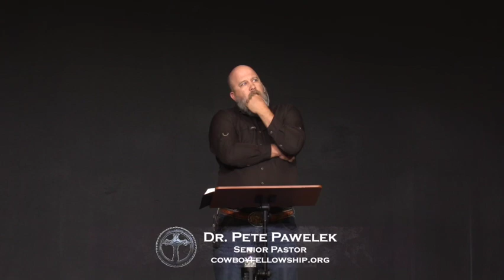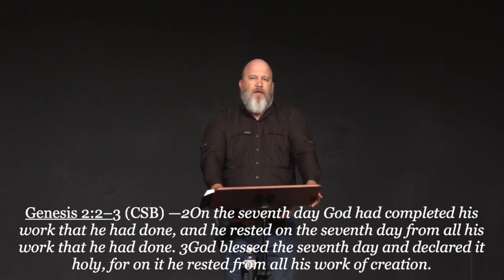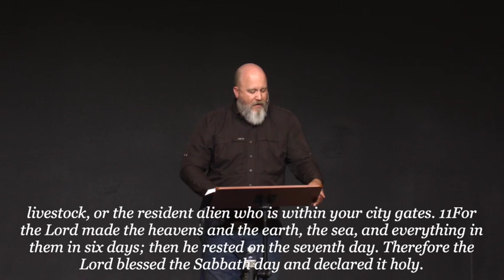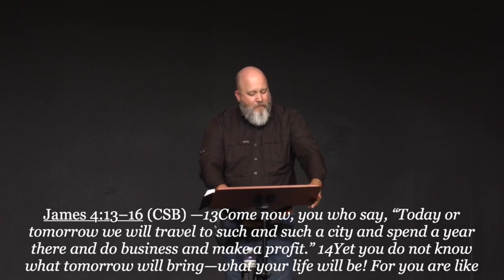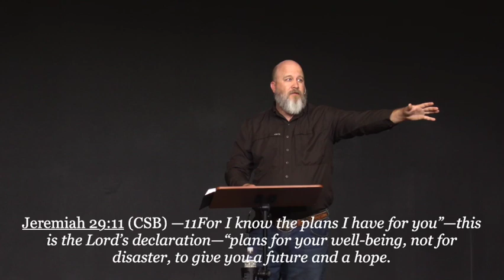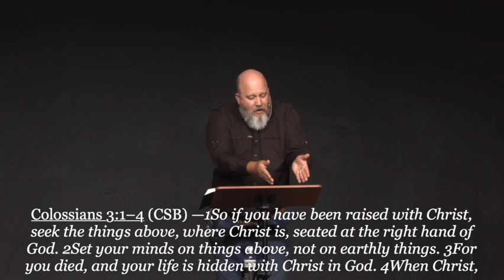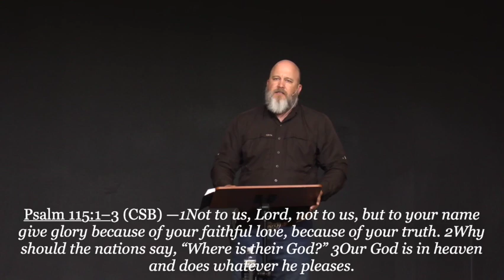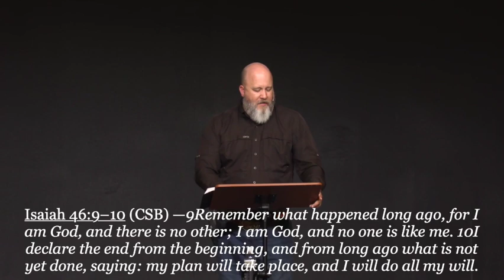10 The Path The Power of Principles Continued